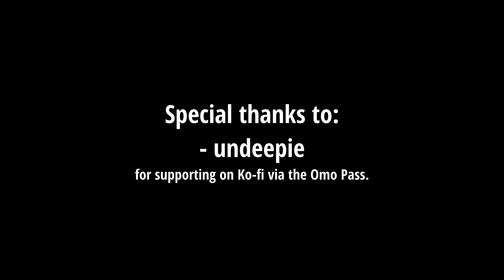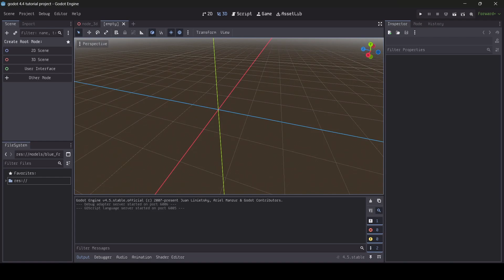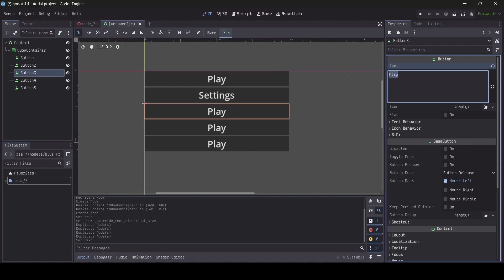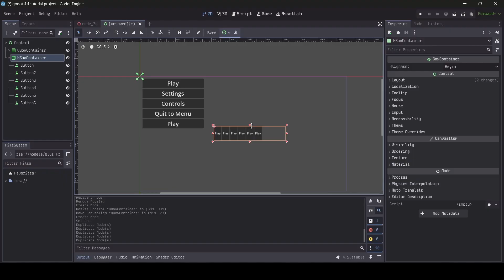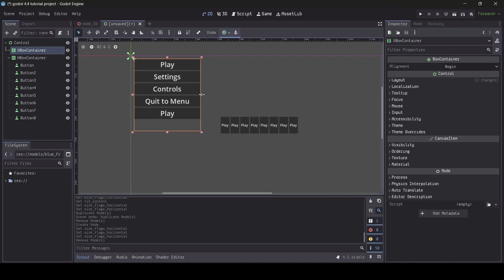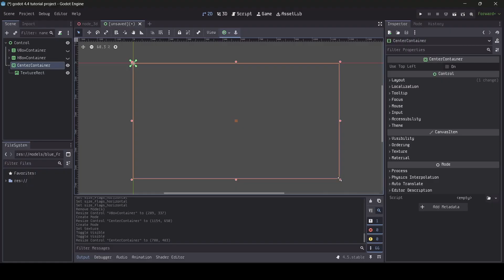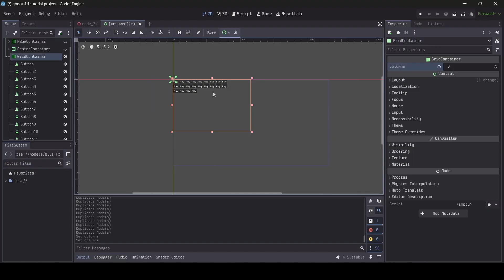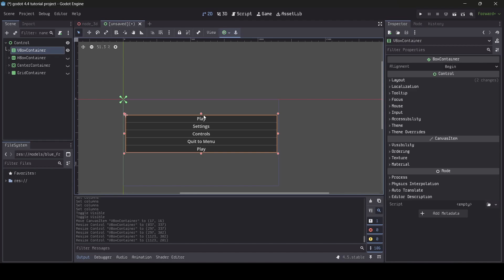Containers in Godot - Godot 4 Tutorial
In this Godot 4 tutorial, I teach you guys about containers and how they're used to contain UI elements.